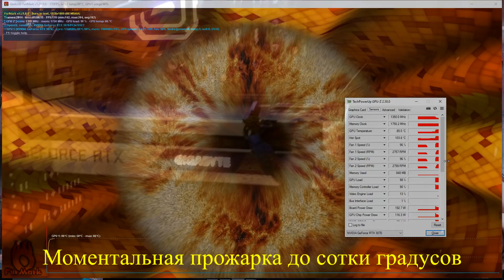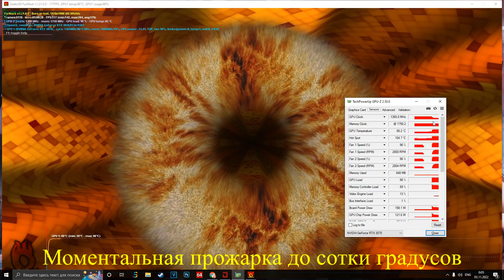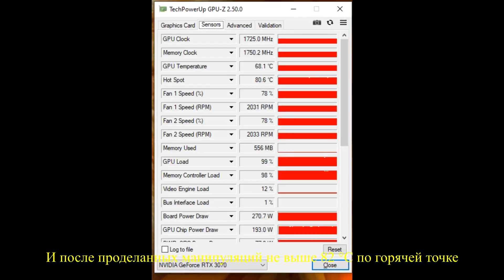Обслуживание Gigabyte 3070 Vision с Graphic-bull